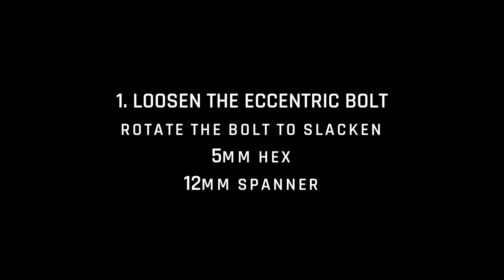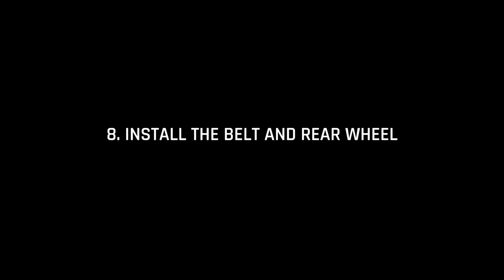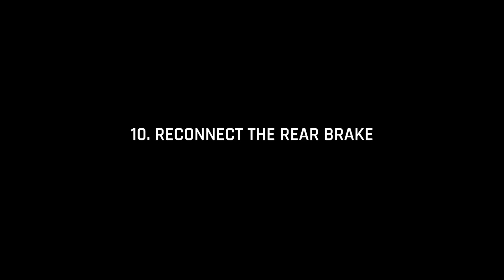How to: Mode 2 (Small Pedal) to Mode 3 (Large Pedal)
In this video we show you how to convert your Black Mountain PINTO or SKØG bicycle from Small Pedal (Mode 2) to Large Pedal (Mode 3). Please take your time to watch this video carefully and to read the Owner's Manual that came with your bike for further guidance, including safety advice. If you’re not mechanically confident, please get help from a qualified mechanic.